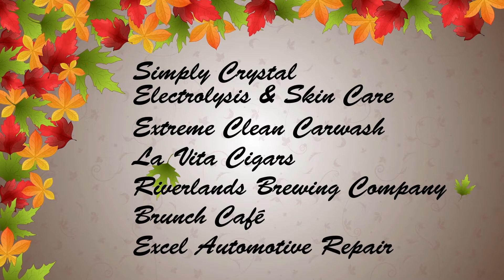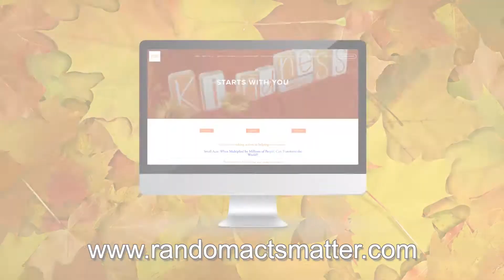Random Acts Matter Drawing Winners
Random Acts Matter a non-profit dedicated to creating a community of care and compassion.
Organized for the purpose of raising funds to provide random acts of compassion and care on a referral basis via a network of community helping community. Random Acts will be performed primarily on a referral/nomination basis.